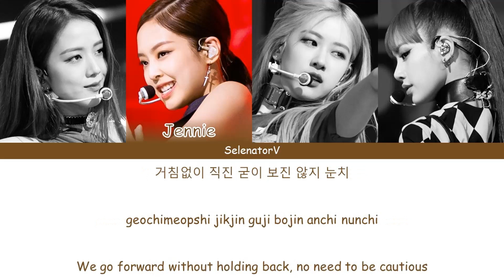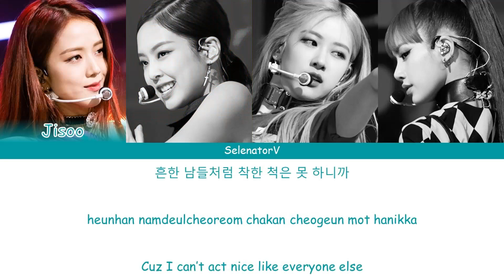BLACKPINK (블랙핑크) - DDU-DU DDU-DU (뚜두뚜두) (REMIX) (With English Rap) [Color Coded Han_Rom_Eng]